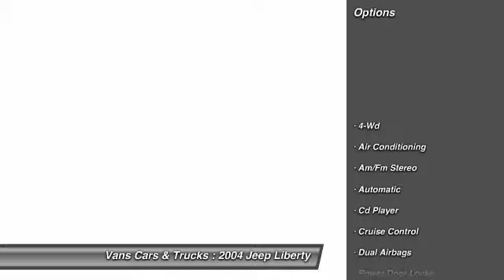2004 Jeep Liberty Brooksville FL 34601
2004 Jeep Liberty